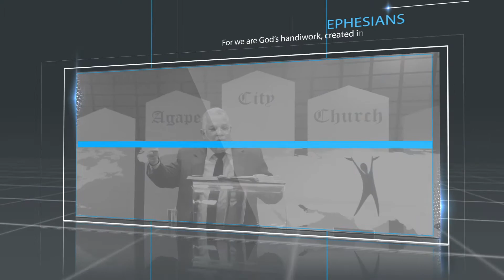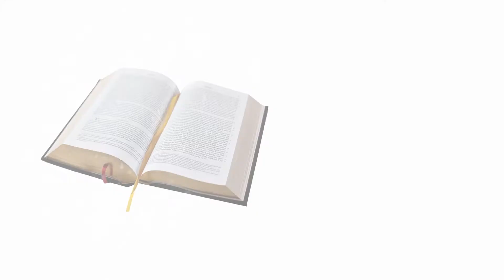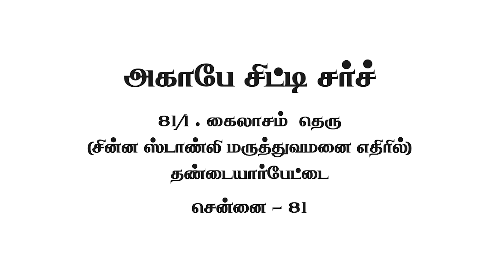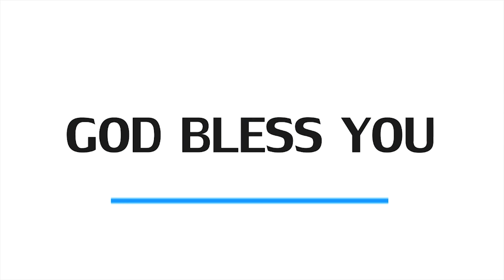தேவனுடைய இளைப்பாறுதலை அனுபவிப்பது எப்படி? vol -20 Part-1